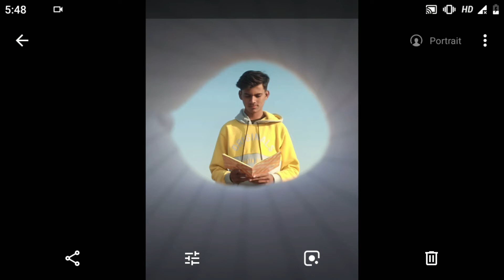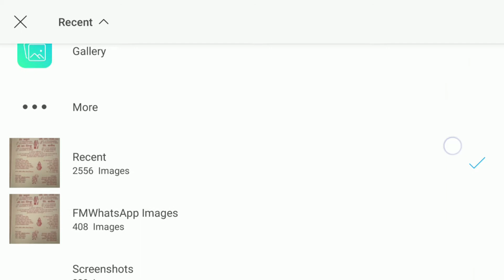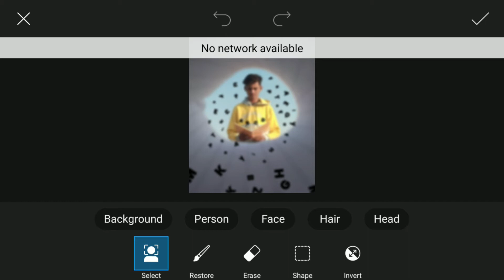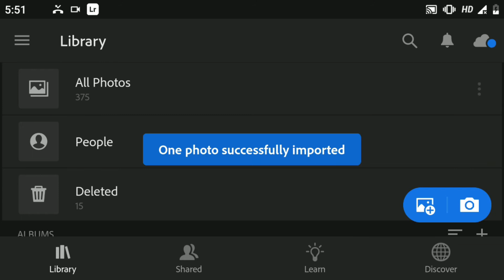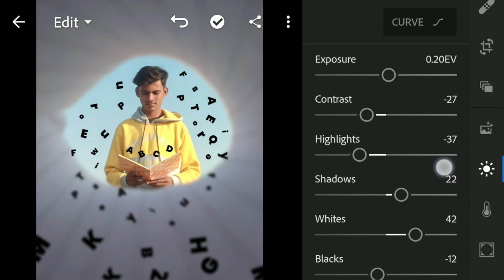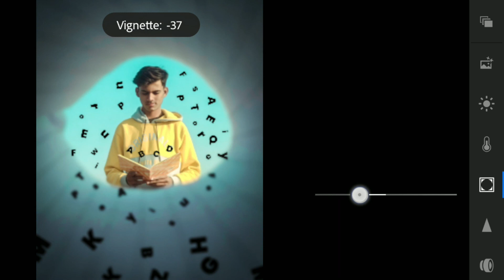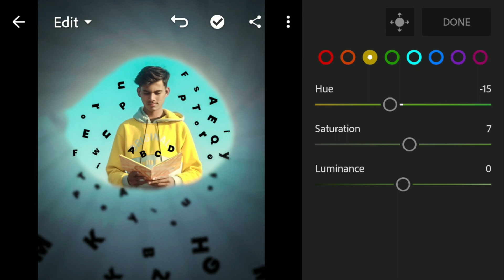Pro Level Photo Editing in Mobile 2021 || best mobile photography editing 2021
Keep support and keep create a beautiful images 🤗🤗🤗